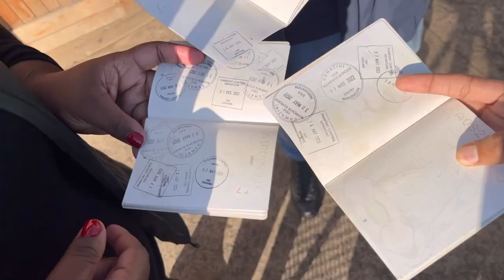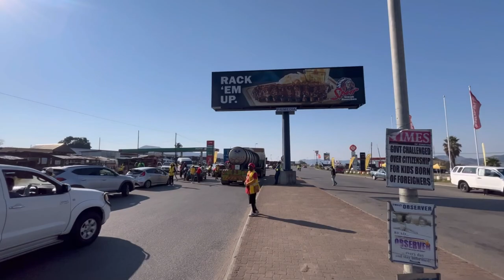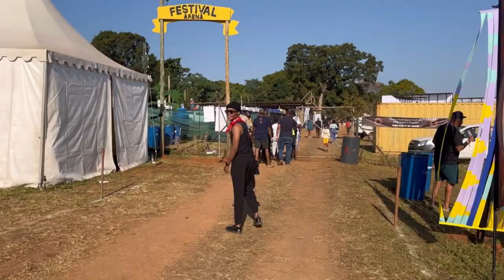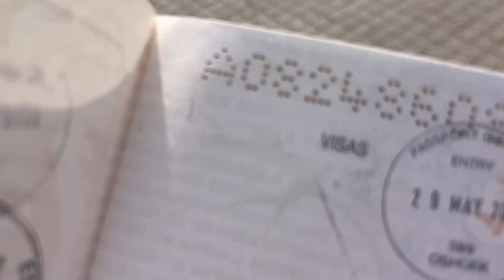Travel Vlog | MTN BUSHFIRE Festival 2023, Eswatini | South African YouTuber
Ja sanbona!

Come along as we head to the MTN Bushfire Festival in Swaziland.